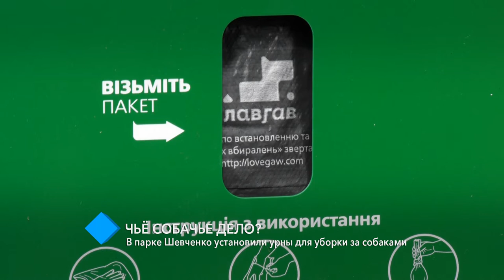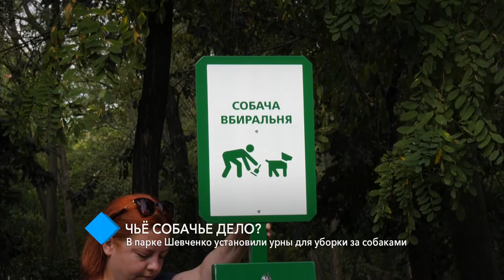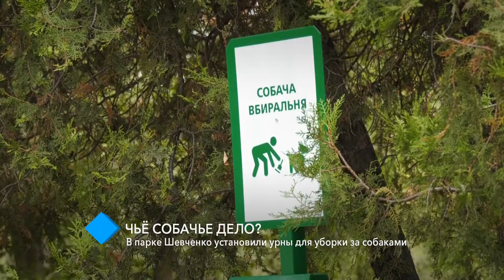Чьё собачье дело? В парке Шевченко установили урны для уборки за собаками